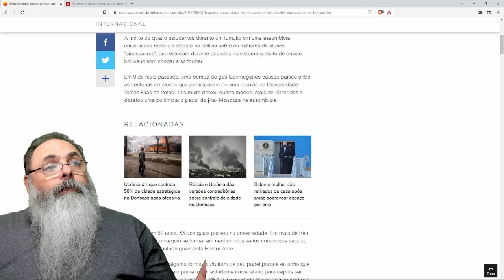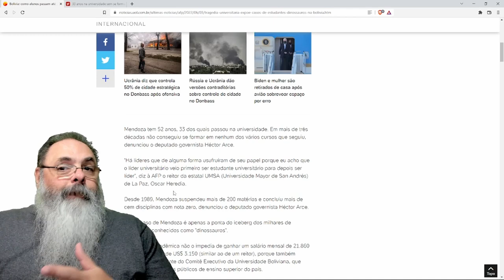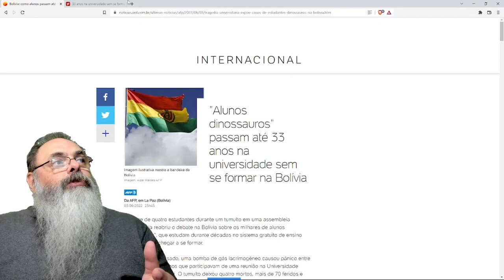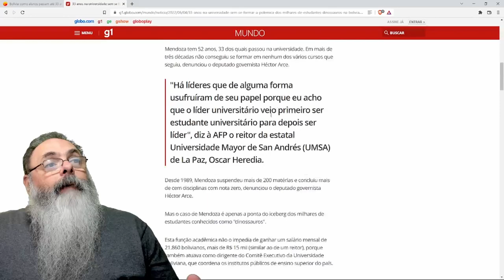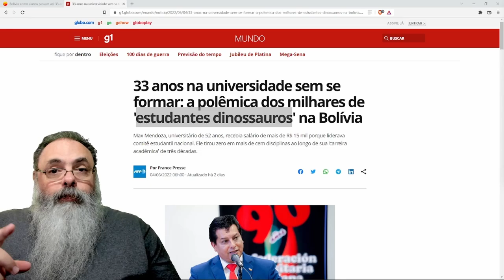ALUNOS DINOSSAUROS na BOLÍVIA distorcem movimento estudantil. Mas e aqui no BRASIL?